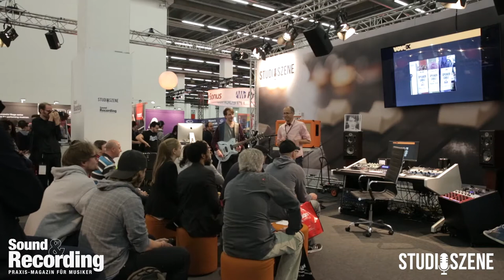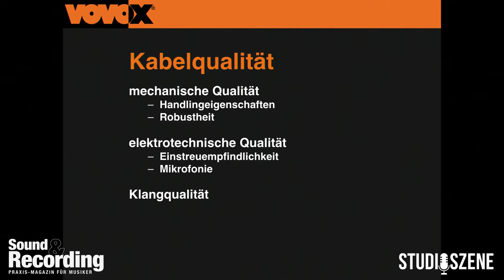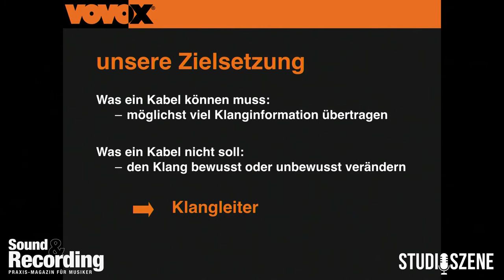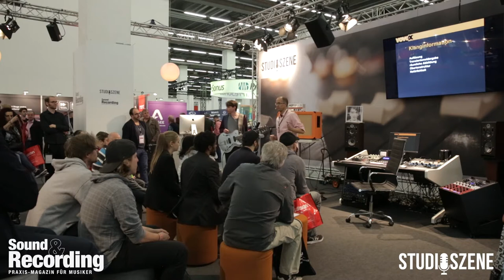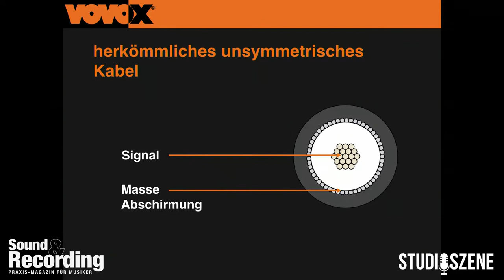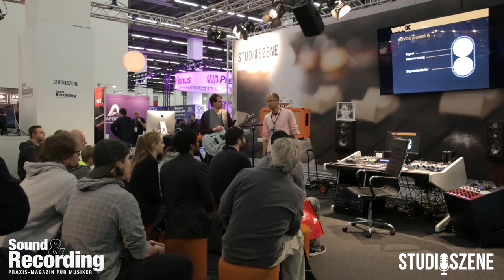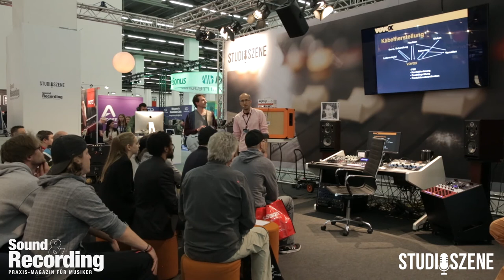Vovox Instrumentenkabel und Kaltgerätekabel im Vergleich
Jürg Vogt, von dem Edel-Kabel Hersteller Vovox, führt die klanglichen Unterschiede von Instrumentenkabel und Kaltgerätekabel in Theorie und Praxis vor. Aufgenommen auf der Musikmesse 2017, Sound&Recording-Studioszene.